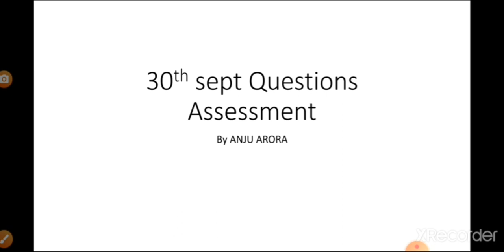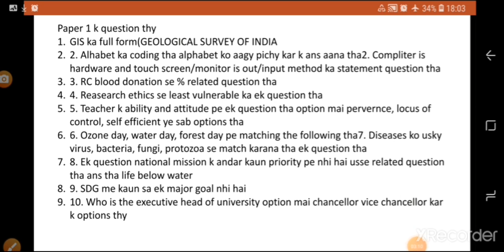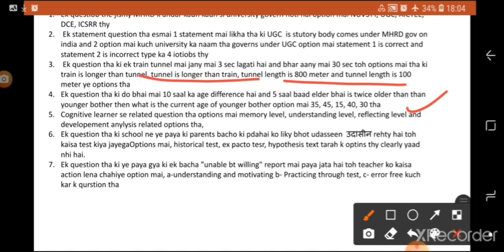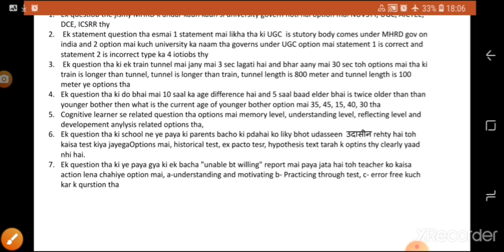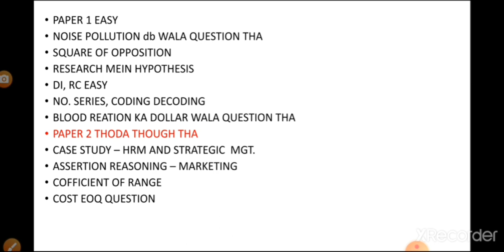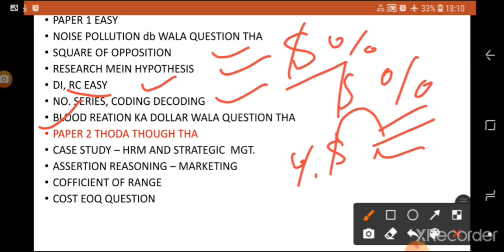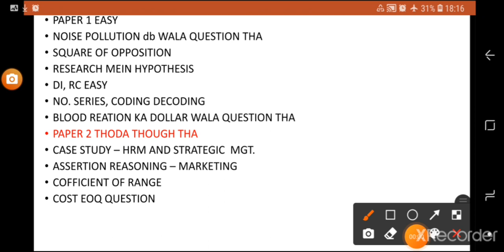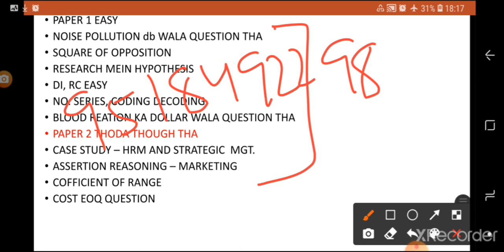30th Sept morning shift questions analysis|| Ugc Nta Net/jrf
in this video 30 Sept morning shift questions analysis is given

link of indian logic introduction and partayksha video

for pdfs and notes or any queries about nta net/jrf what's up me on 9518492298

mood and Figure video link

INDUCTIVE and DEDUCTIVE Arguments video link

Informal fallacies part 1 link